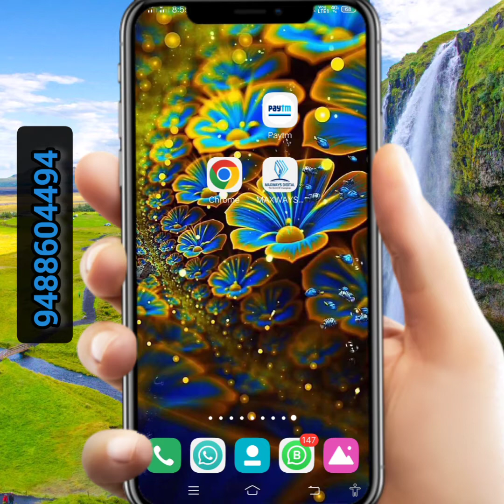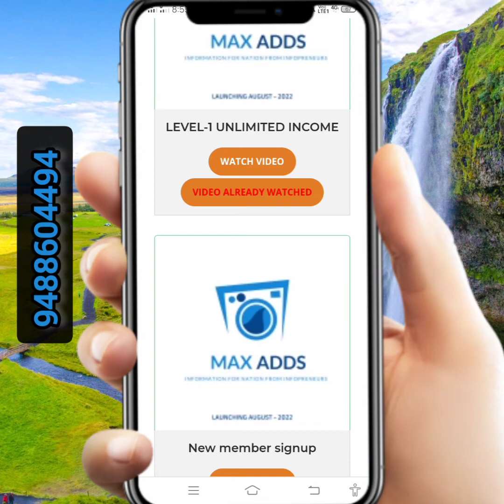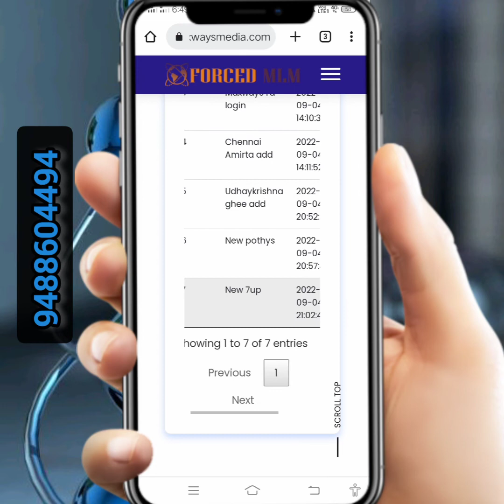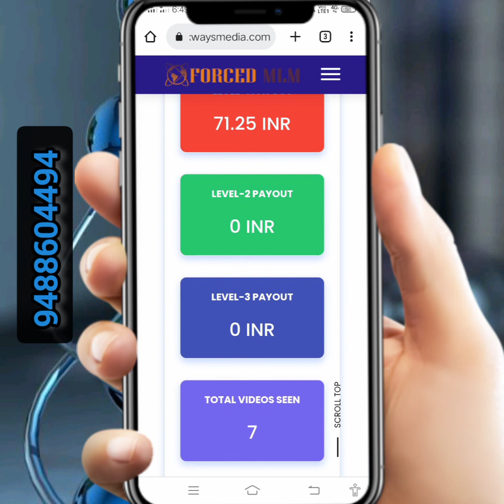Maxways media How to vidio wach tamil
How to vidio wach maxways media tamil